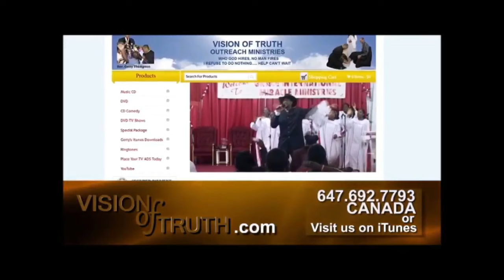Original Songs Show with Gerry Thompson